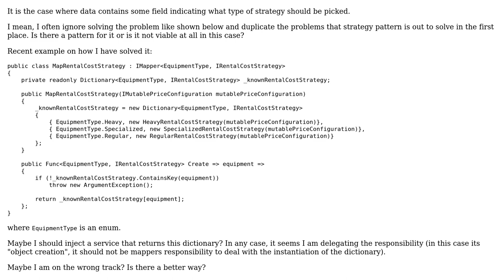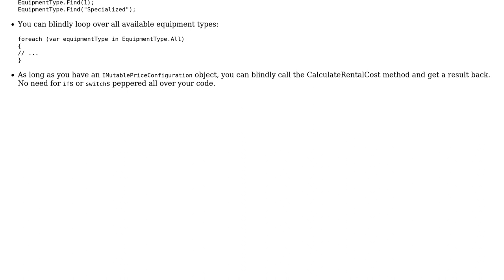Code Review: Map rental cost strategy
With thanks & praise to God, and with thanks to the many people who have made this project possible! | Content (except music & images) licensed under CC BY-SA | Music | Images & others | With thanks to user Margus user Jamal user Greg Burghardt and the Stack Exchange Network Trademarks are property of their respective owners. You are responsible for your own actions.